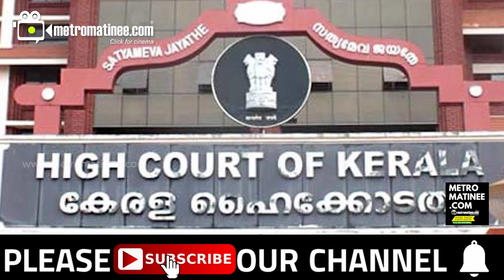Dileep]അവസാന നിമിഷംആ ട്വിസ്റ്റ് പുറത്ത്!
നടിയെ ആക്രമിച്ച കേസിലെ അന്വേഷണ ഉദ്യോഗസ്ഥരെ വധിക്കാൻ ഗൂഢാലോചന നടത്തിയെന്ന കേസിൽ ദിലീപിന്റെ മുൻകൂർ ജാമ്യാപേക്ഷ എതിർത്തുള്ള പ്രോസിക്യൂഷൻ വാദം തുടരുകയാണ്